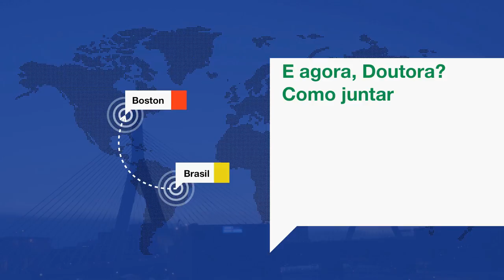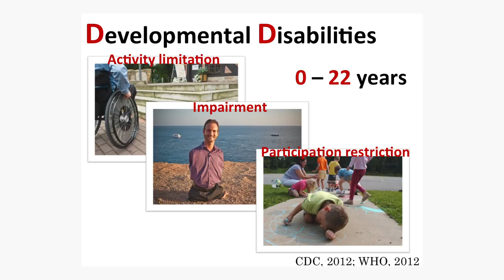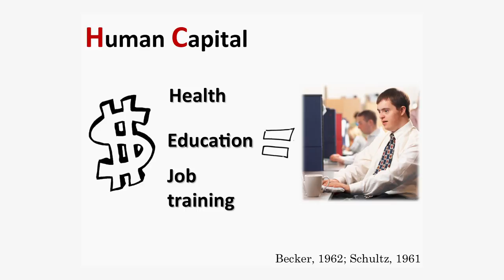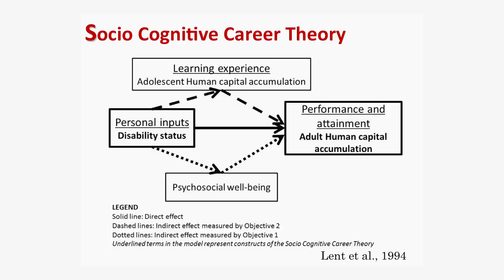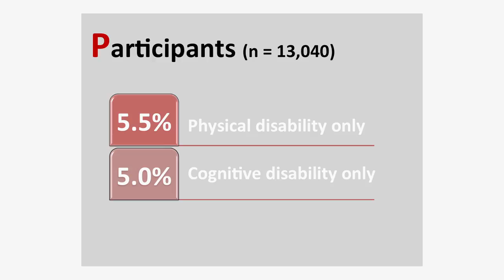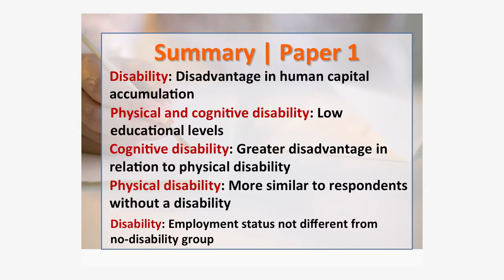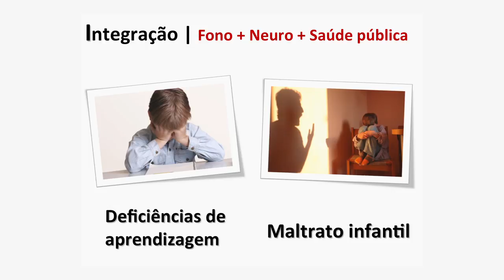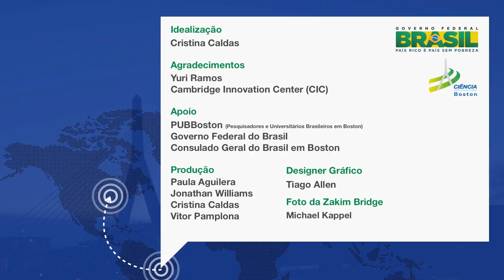Fernanda Queirós: "E agora, Doutora? Como juntar deficiências, neurociências e saúde pública"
Fernanda Queirós conta sua trajetória profissional, desde quando se formou em fonoaudiologia, na Bahia, até concluir o seu doutoramento em saúde materno-infantil na Universidade da Carolina do Norte (Chapel Hill), como bolsista CAPES/Fullbright. Ela termina a palestra trazendo perspectivas de como integrar neurologia, fonoaudiologia e saúde pública.

Vídeo gravado no dia 30/nov/2012 durante a reunião da rede de Pesquisadores e Universitários Brasileiros em Boston (PUBBoston; que aconteceu no Cambridge Innovation Center (CIC).